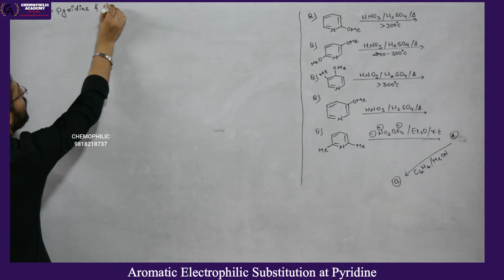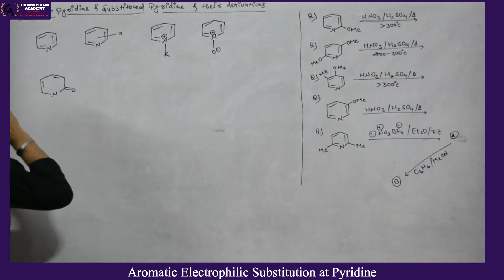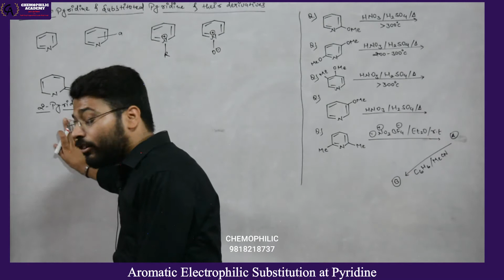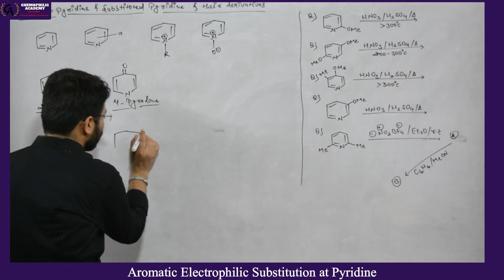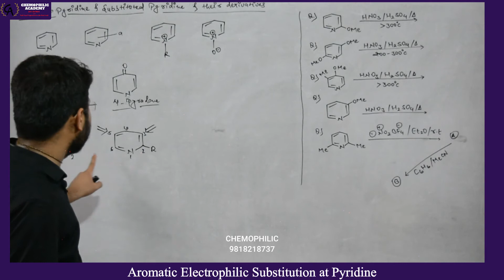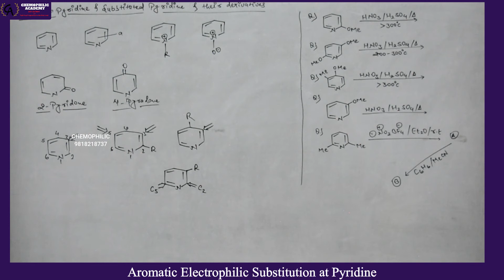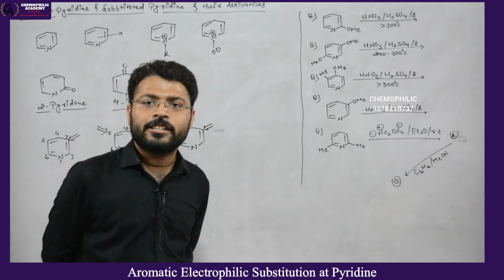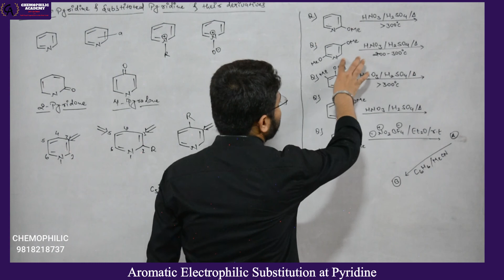Heterocyclic Lecture 8